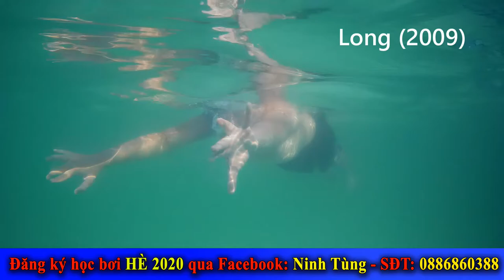Long 2009 - Lớp học bơi thầy Ninh Tùng